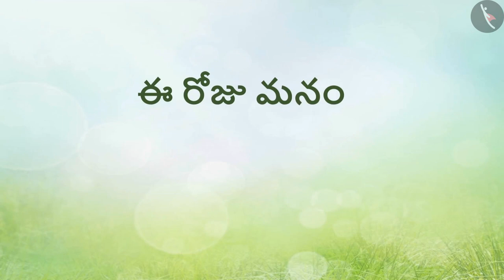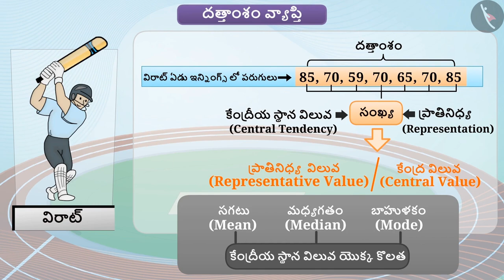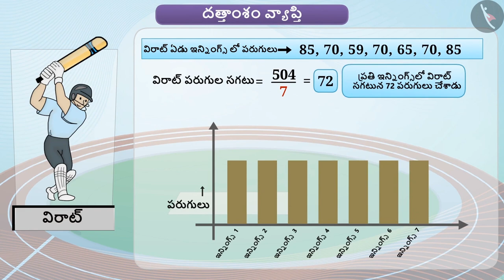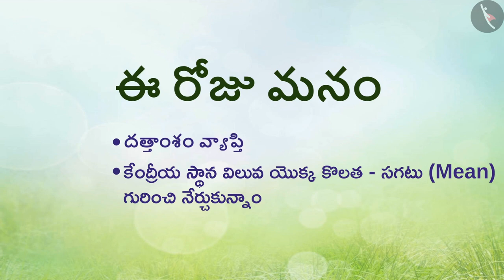దత్తాంశం యొక్క విస్తరణ మరియు అంక మధ్యమం | Part 1/1 | Range & Mean of Data | Telugu | Class 7